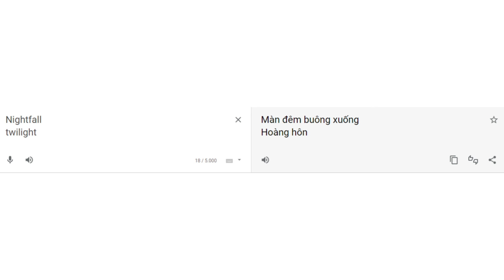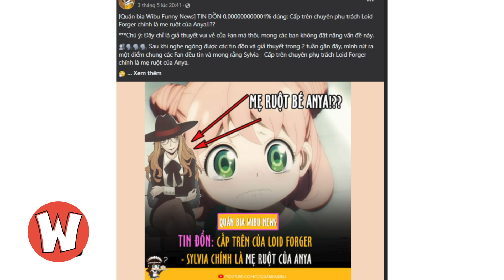Nhân Vật Đã và SẼ Xuất Hiện trong SPY X FAMILY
Kịch Bản: Khôi
Voice: Hoài Thu
Editor: Elias

✪ Kênh Youtube trực thuộc hệ thống W2W Studio!